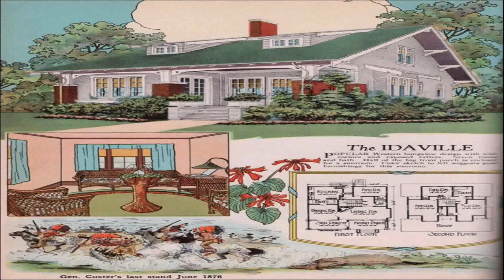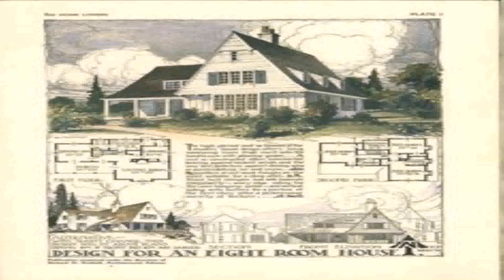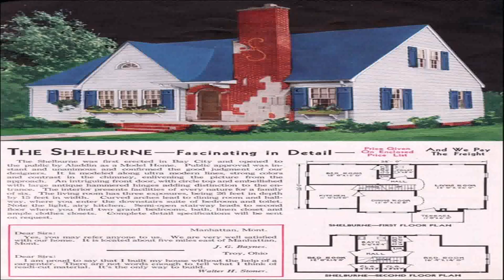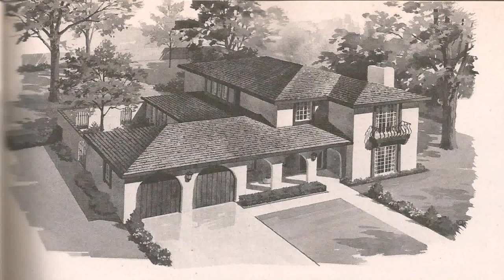Vintage House Style Pinterest (see description) (see description)